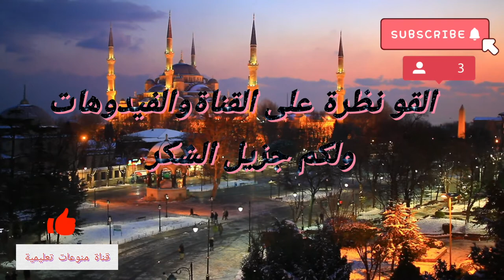امر ملكي بقطع اذنك هل ستفعلها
امر ملكي بقطع اذنك هل سوف تقطعها

قصص وعبر عن الحياة الزوجية
قصص وعبر من الحياة قصيرة
قصص وعبر مفيدة في الحياة
قصص وعبر الحياة
قصص وعبر ثقف نفسك في الحياة
قصص وعبر عن الحياة
قصص وعبر عن الحياة قصيرة
قصص وعبر عن الحياة pdf
قصص وعبر من الحياة
قصص وعبر للحياة الزوجية
قصص و عبر
قصص وعبر من الحياة pdf
قصص واقعية من الحياة
قصص واقعية عن الحب
قصص واقعية قصيرة
قصص واقعية مؤثرة
قصص واقعية مؤثرة جدا للفتيات
قصص واقعية عن الصلاة النارية
قصص واقعية مرعبة
قصص واقعية من الحياة مؤثرة
قصص واقعية pdf
قصص واقعية facebook
قصص وعبر
قصص واقعية francais
قصص واقعية mp3
قصص واقعية مؤثرة mp3
قصص دينية واقعية مؤثرة mp3
تحميل قصص واقعية مؤثرة mp3
محاضرات قصص واقعية mp3
قصص وعبر واقعية mp3
قصص بوليسية مغربية واقعية mp3
قصص واقعية نبيل العوضي mp3
قصص واقعية pdf للتحميل
قصص واقعية من الحياة pdf
تحميل كتاب قصص واقعية pdf
تحميل قصص واقعية pdf
كتاب قصص واقعية pdf
قصص جرائم واقعية pdf
قصص واقعية مؤثرة pdf
قصص واقعية حقيقية youtube
قصص واقعية youtube
قصص واقعية wattpad
قصص واقعية 10
قصص واقعية 2020
قصص واقعية 203
قصص واقعيه 2011
قصص مغربية واقعية 2
5 قصص رعب واقعية قصيرة